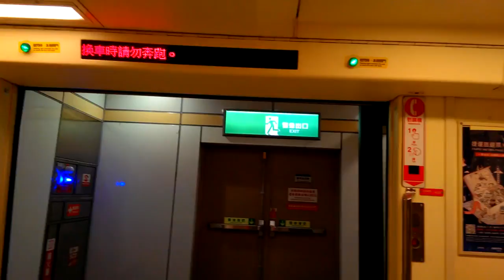|交通迷天地| [台北捷運] 371-4系 419/420 往O54蘆洲 R07/O06東門~BL14/O07忠孝新生+離站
拍攝日期:2019年1月28日
拍攝路線:O中和新蘆線
車號:419/420
車次:437
本頻道首拍O